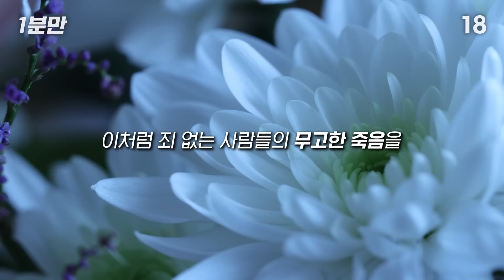스님은 과연 모기도 안 잡을까?